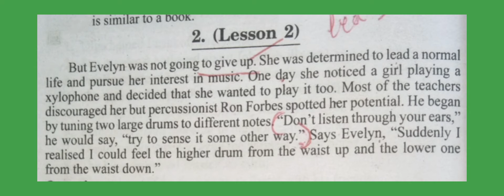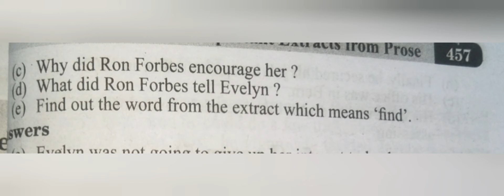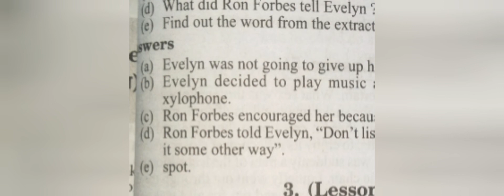Class 9th Chap 2nd Extract